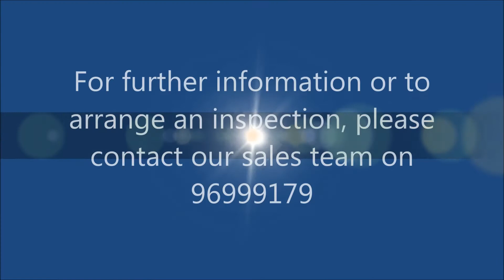FOR SALE - CROWS NEST 1 BEDROOM APARTMENT - Infinity Property Agents - Sydney